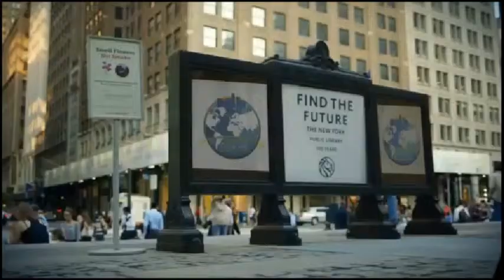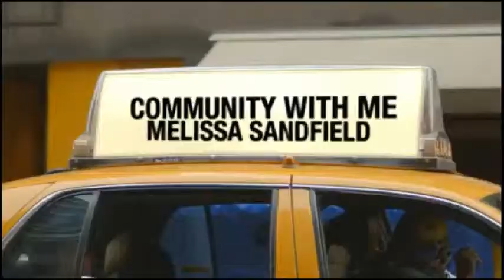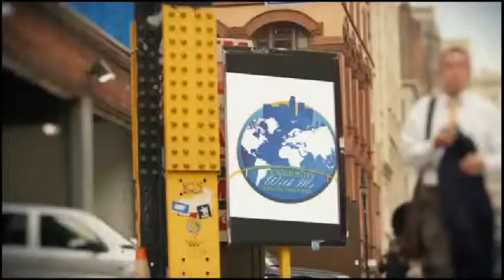Community With Me 7 23 14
Show: Community With Me

Host: Melissa Sandfield

Date: 7-23-14